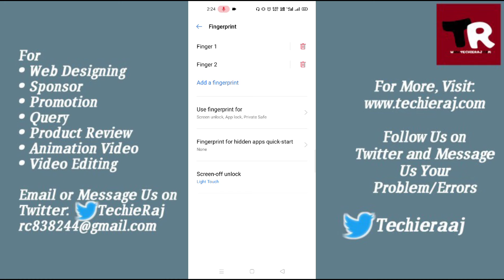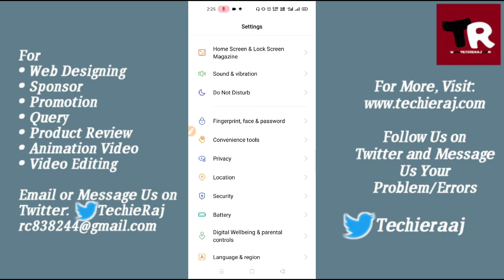Fix Realme/Oppo Fingerprint and Face Lock Problem Solved